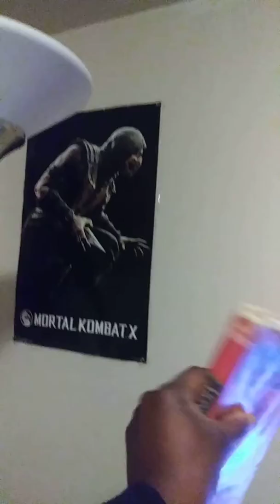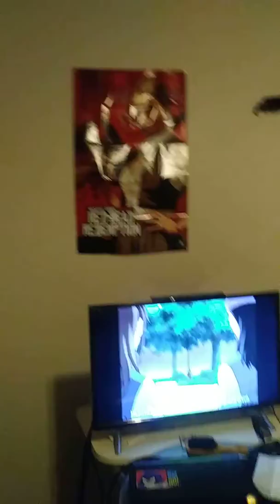Song literally describes Naruto both in the series and in the fandom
Naruto and Simba's Pride